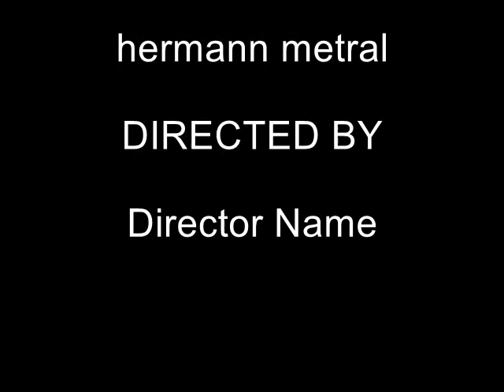jurgenia metral 1er añito.avi